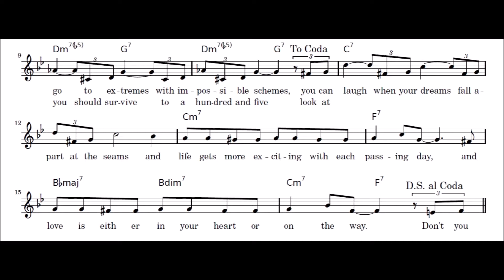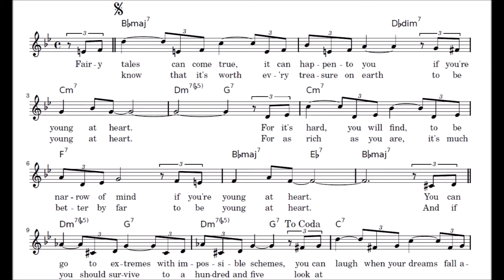"Young At Heart" Johnny Richards, Carolyn Leigh